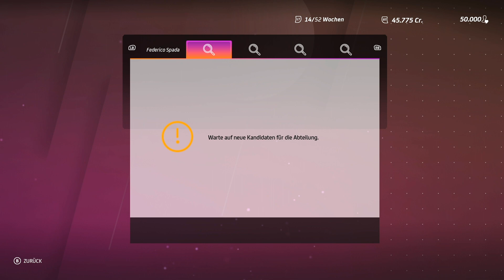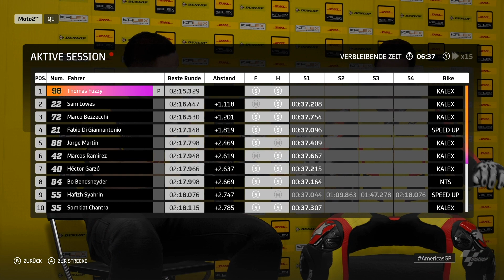MotoGP 20 Gameplay #03 - Entwicklung | Let's Play MotoGP 20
MotoGP 20: Wir gehen mal in die Forschung & Entwicklung... Viel Spaß mit MotoGP 20 :)

►Mein Equipment:
MotoGP 20 [Xbox One] von Milestone
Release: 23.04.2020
Genre: Rennspiel